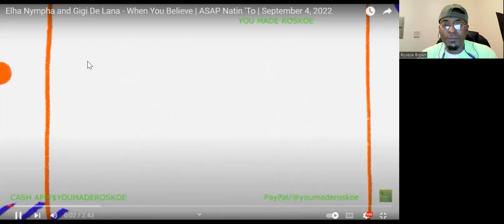GiGi De Lana & Elha Nympha - When You Believe | Reaction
I react to a SPARKLING live performance by GiGi De Lana & Elha Nympha!